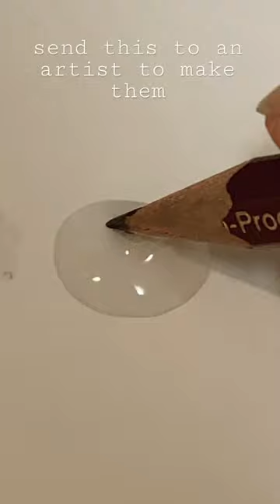send this to an artist to make them happy